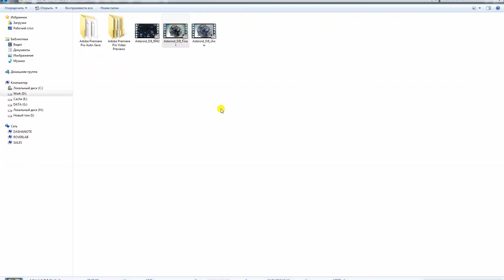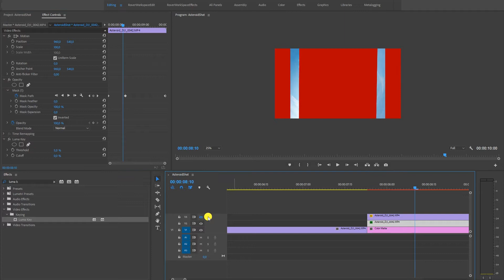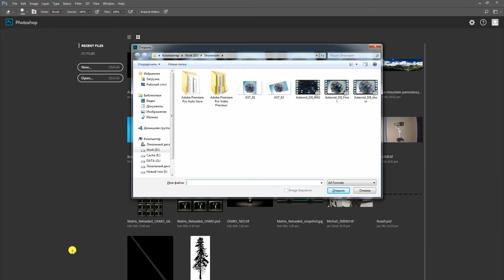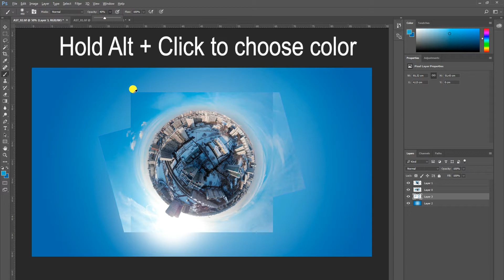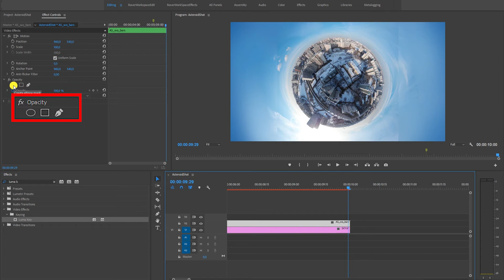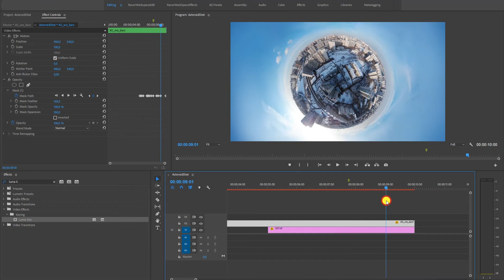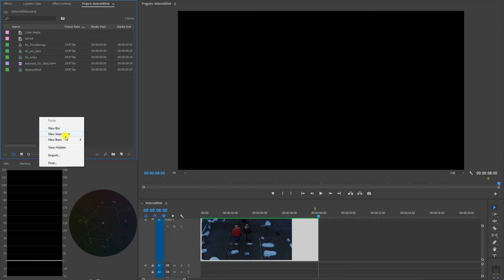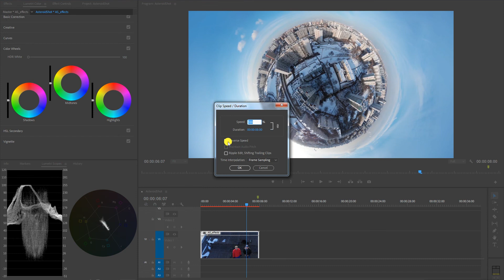DJI Mavic Air. Asteroid Shot. Remove black bars. Adobe Premiere Pro. Adobe Photoshop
Asteroid shot. Mavic Air. Tutorial. Get rid of black bars and more:

- improve filght speed
- color correct

with the help of Adobe Premiere Pro and Adobe Photoshop, English subtitles.

Как прокачать кадр Asteroid Shot, снятый на DJI Mavic Air: 1) убрать черные поля 2) улучшить скорость полета 3) цветокоррекция